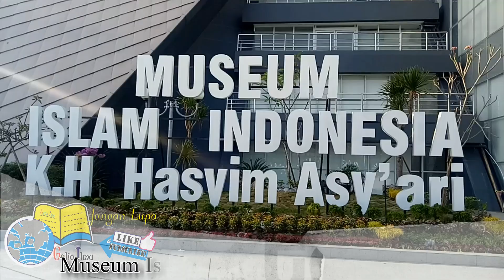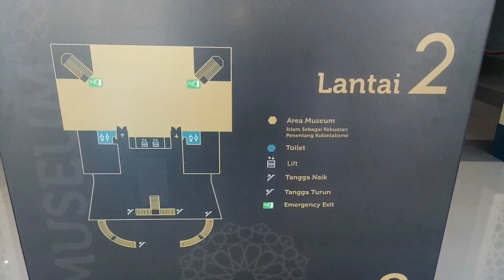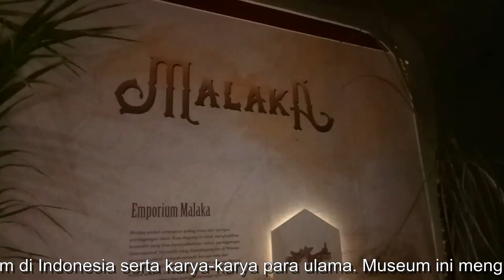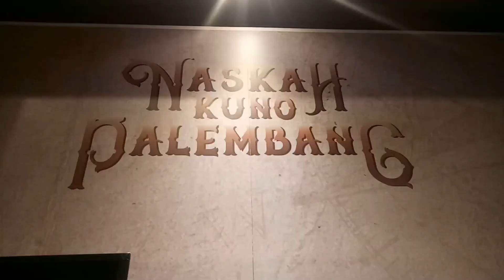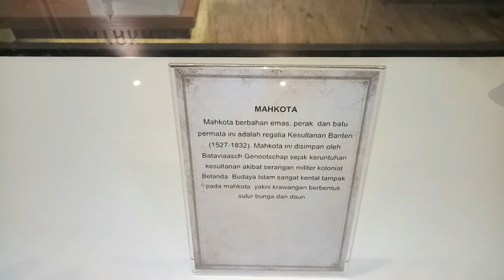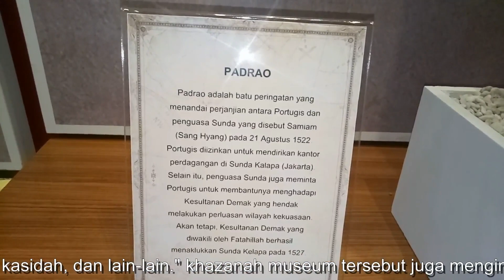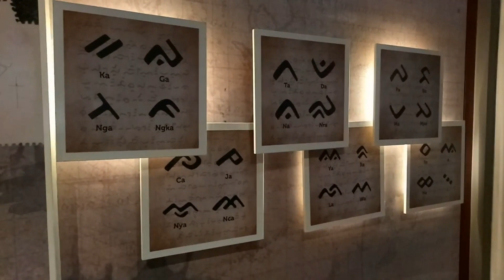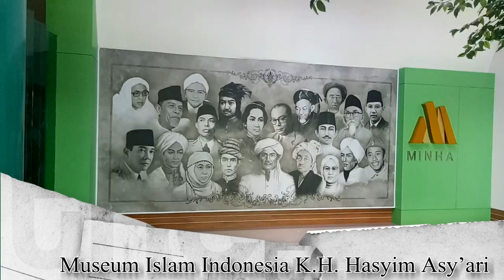MINHA "Museum Islam Indonesia K H Hasyim Asy’ari" GUSDUR-PONDOK TEBU IRENG#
MINHA "Museum Islam Indonesia K H  Hasyim Asy’ari"
Terletak di Area Pemakaman GUSDUR -PONDOK TEBU IRENG
Kabupaten Jombang, Provinsi Jawa Timur